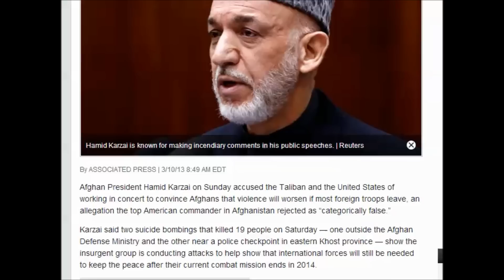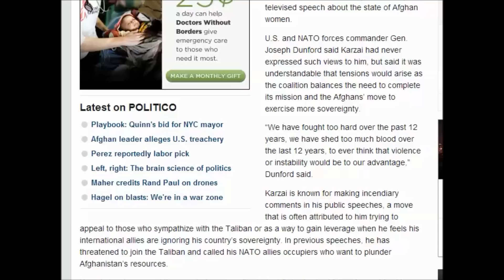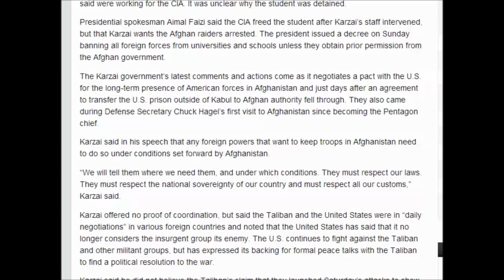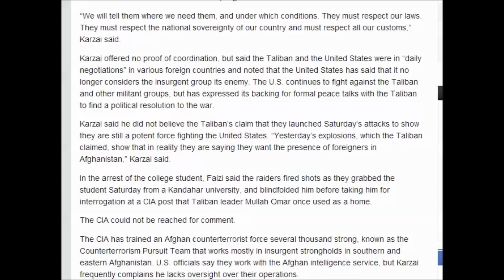Afghan leader alleges U.S. treachery